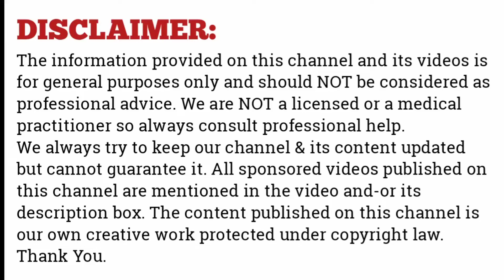In Just 15 Minutes​ Turn White Grey Hair Into Jet Black Hair Naturally Permanently​at Home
You can make your hair jet black with this natural remedy.Many people are worry because of their white and gray hair.But no more we are going to share a best remedy to remove white hair fast naturally at home.